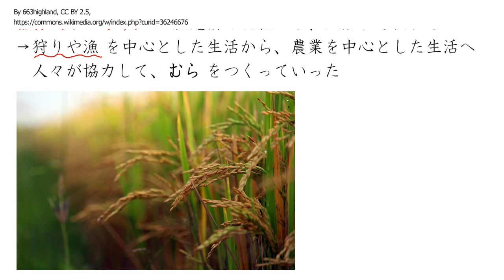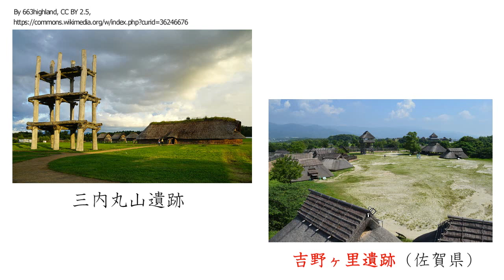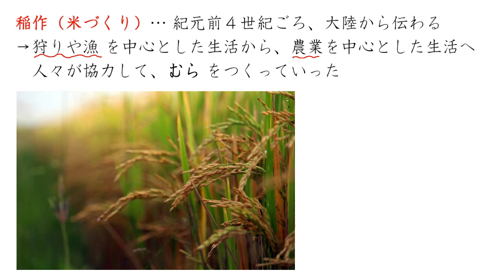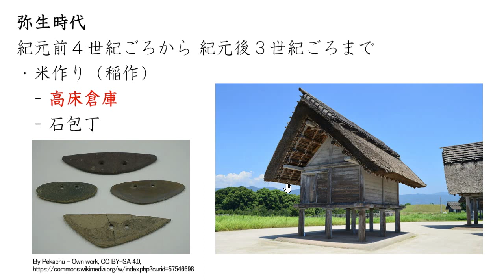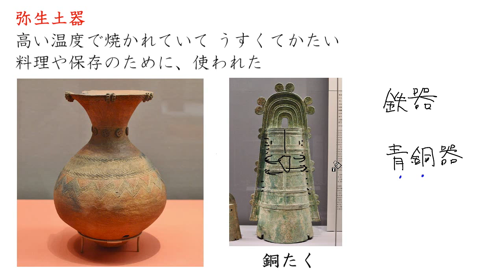弥生時代①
00:00　弥生時代の人々のくらし
04:44　弥生土器
06:13　金属器（鉄器・青銅器）